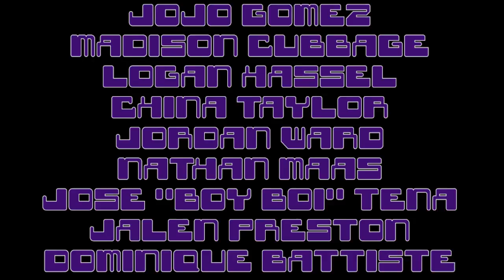Brian Friedman Choreography - IN THE BUILDING - Pulse On Tour NYC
Brian Friedman's Class at The Pulse On Tour in NYC, Summer 2013. Music: In The Building (Unreleased)... Featuring some of the hottest dancers around. Fashion by @BrianSaysBFree BSBF Presented by @ID_UNknownEnt Follow everyone, everywhere @BrianFriedman